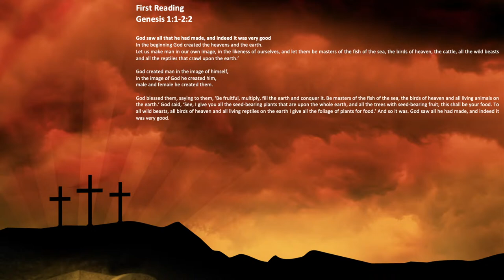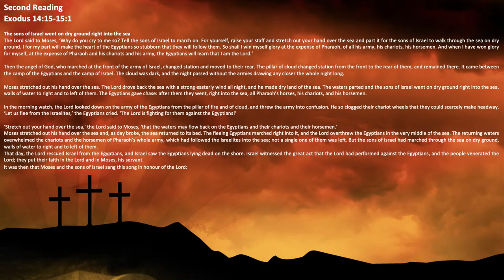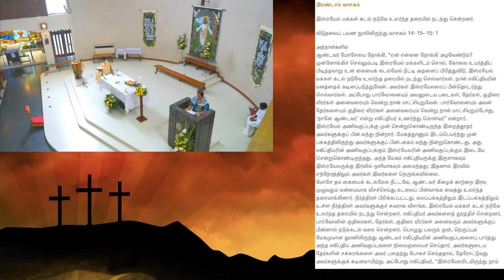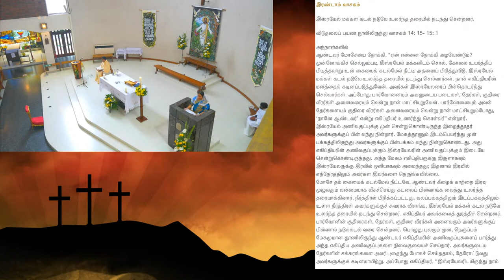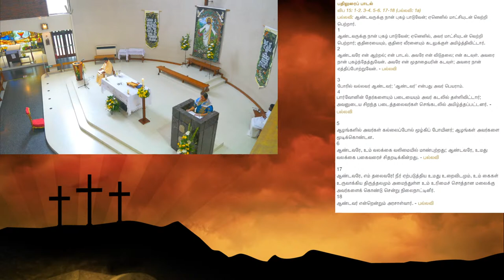St Anselm's Church, Southall - TAMIL Easter Service Pt.1